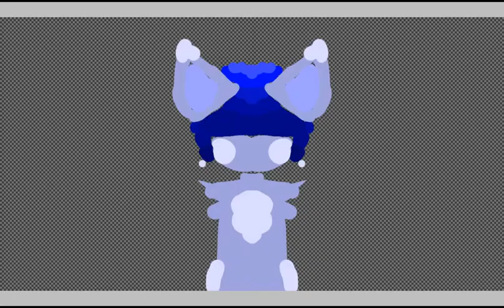i really like chicken and this crap speedpaint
shsmsmnxis wtf kill me pls
ok lol this oc is called ryka and she has no voice okkk
gender : f
blood : ab
weirdo
crush : nonee tf shes a robot
her voice is more like a audio with no voice and she sound lkkes thos